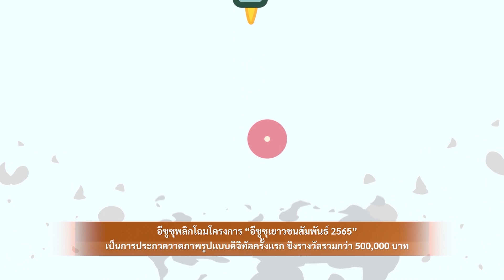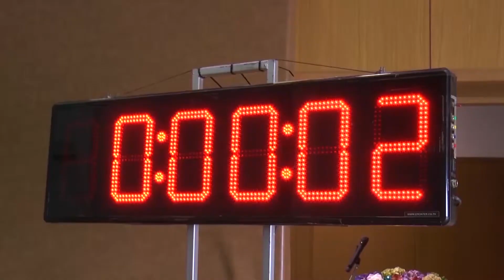Z News อีซูซุ ชวนน้องๆส่งผลงานประกวดวาดภาพรูปแบบดิจิทัล โครงการ “อีซูซุเยาวชนสัมพันธ์ 2565" 7-1-66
อีซูซุร่วมกับสำนักงานคณะกรรมการการศึกษาขั้นพื้นฐาน เดินหน้าจุดประกายศิลปะกับเยาวชนคนรุ่นใหม่ เชิญชวนนักเรียนระดับมัธยมศึกษาสายสามัญทั่วประเทศ ร่วมส่งผลงานเข้าประกวดวาดภาพรูปแบบดิจิทัลเป็นครั้งแรกในโครงการ “อีซูซุเยาวชนสัมพันธ์ 2565” ภายใต้หัวข้อ “ประหยัดพลังงาน เพื่อโลกที่ยั่งยืน”

Instargram : ztvthailand